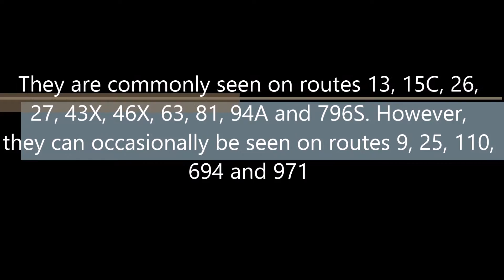New World First Bus Dennis Dart 新巴丹尼士飛鏢 [Original Sound]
After the success of the Dennis Dart in Hong Kong with CMB, KMB, DBT, NLB and Citybus, NWFB opted for the Dart for their mainstream single-deckers. NWFB purchased, from 1998 to 2001, 42 10.7m Darts (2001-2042) and 34 10.1m Darts (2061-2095) which were fitted with Plaxton Pointer, super low floor, dual-door bodies.
However, due to the restriction on the number of fleet imposed by the Government, a lot of Darts were withdrawn and shipped back to UK. In September 2003, a batch of 10 10.7m Dart SLF were sold to KMB.
The route displays of all the remaining Darts were replaced with LiteVersion electronic display from 2006 and were completed by the end of 2007. There are 12 10.7m Darts and 24 10.1m Darts left in the fleet. They are commonly seen on routes 13, 15C, 26, 27, 43X, 46X, 63, 81, 94A and 796S. However, they can occasionally be seen on routes 9, 25, 110, 694 and 971.

This video is version 1: the one with original sound. for the one with the music!